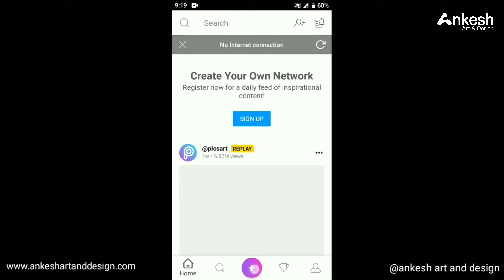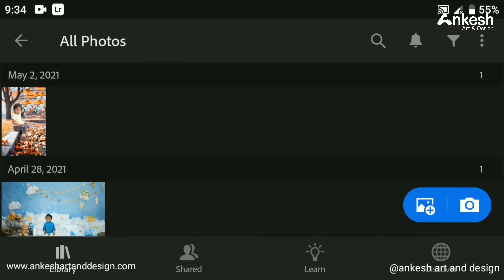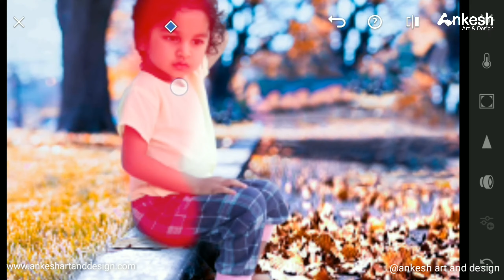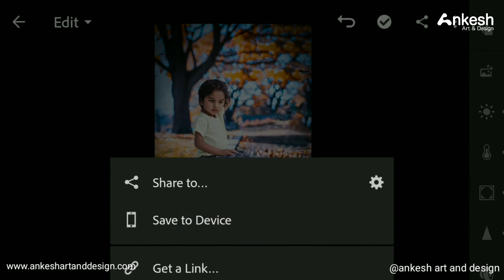PicsArt Photo editing || Baby Boy photo editing Like Realistic Photoshoot || Smartphone Photo Edit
In this video we have changed the background of the baby boy photo and created a nice photo with beautiful background in the garden as well as color dating.

In which we have used cb editing, color editing, photo composing, color matching, add model ,Sun light, boy, Garden and all png and all effect

PicsArt Helicopter Manipulation Photo Editing || CB editing like Vijay Mahar || Best Photo Editing || Match your photo with any background

Source Credits
modal image by -